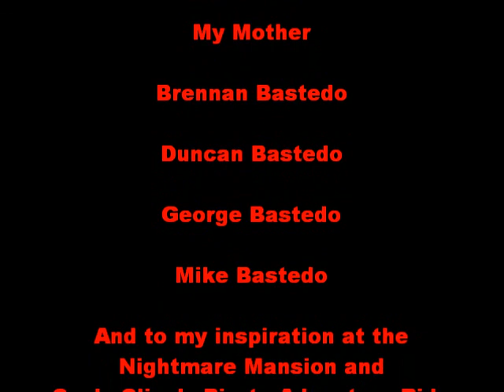Trail of Terror 2009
My Trail of Terror from 2009. Thanks everyone, for making this possible!